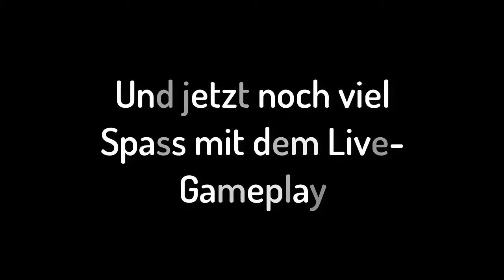100 Abo Spezial (:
Euer A_Kz Clan